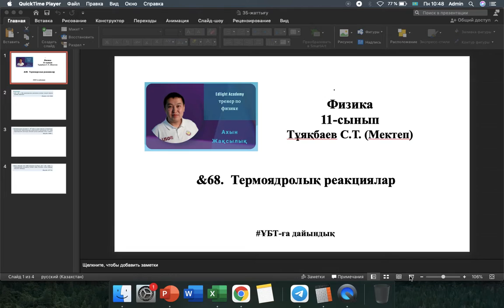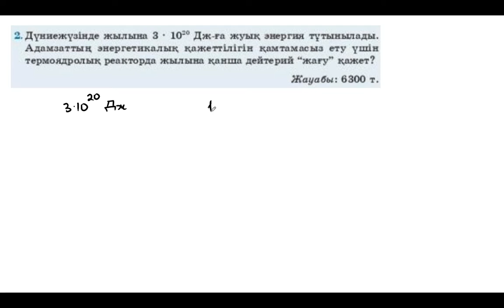35. ҰБТ. Физика. Мектеп баспасы 11-сынып 35-жаттығу шешуі. Термоядролық реакциялар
35. ҰБТ. Физика. Мектеп баспасы 11-сынып 35-жаттығу шешуі. Термоядролық реакциялар